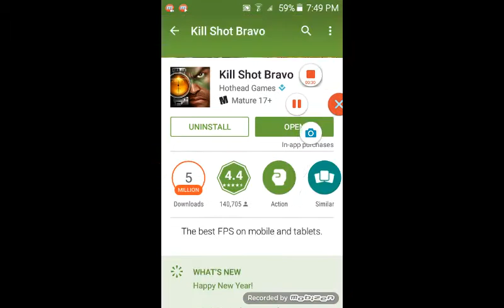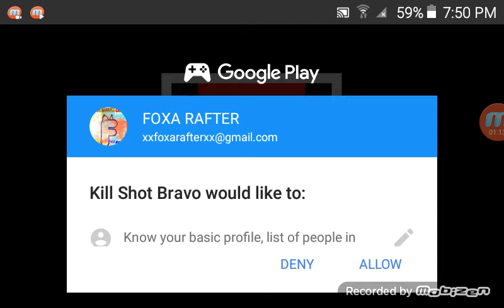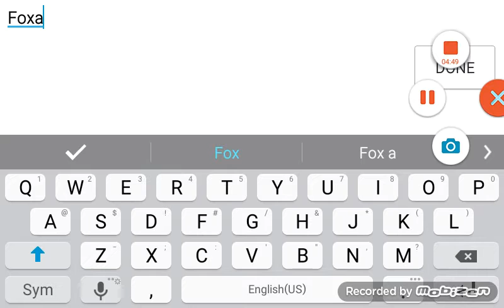Kill Shot Bravo Mobil gameplay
What up you Gamers out there! I just wanted to say big thanks to this really cool app called mobizen or mobizen Samsung it allows your Mobil phone to record your screen.